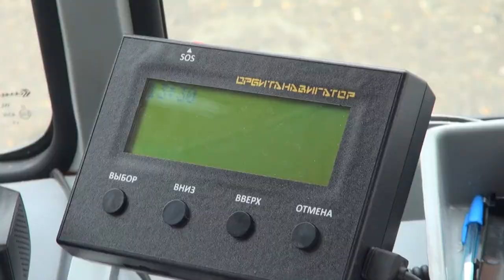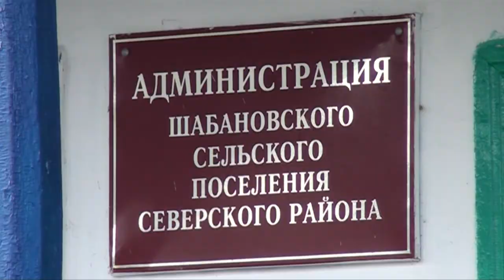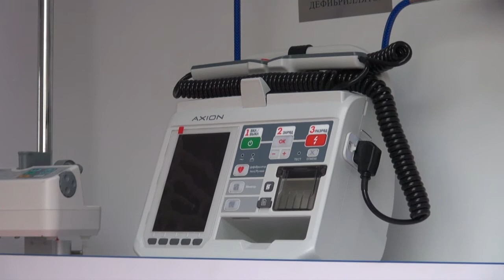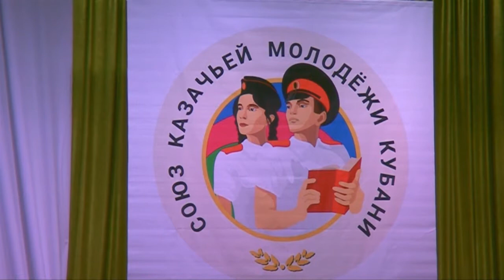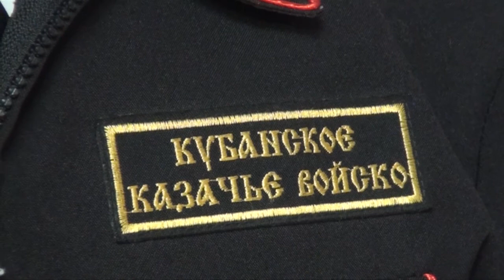ИТОГИ Северского района за неделю - 20 января 2018